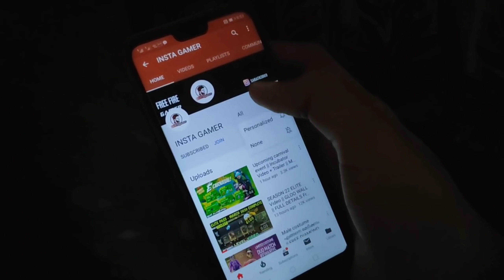UPCOMING MAGIC CUBE BUNDLE || EXPLORING 10 SERVERS IN FREE FIRE || DETAILS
BIG CASH Download ചെയ്തു എന്ന് ഉറപ്പുവരുത്തുക
വിശോസ്തം സുതാര്യം 😘

BIG CASH REVIEW VIDEO =